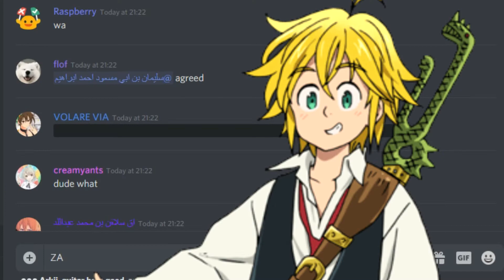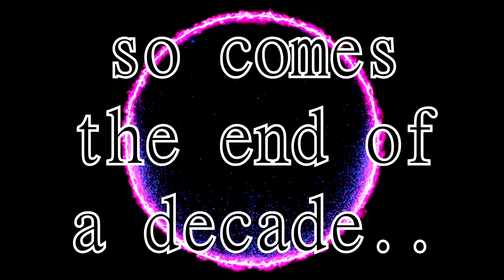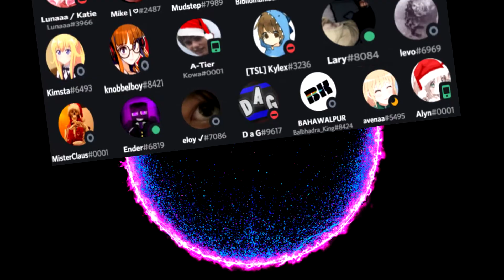2019 Rewind (The End of a decade) Featuring (insert youtubers here)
well this didn't turn out as i wanted it to but ig it's alright.

i just wanted to say that, the past few days looking back on things and, looking back on my failures, and the greatest things that happened.
its been honestly the greatest experience of my life and its been all wacky fun and bizarrely enjoyable thanks to all of you guys out there from friends to family, kids to adults, men to women, people here of in the hereafter, you guys made it much easier and happy for me and i cannot thank you all enough for the never ending support, thank you redhuseey, juniper, the amazing GD community for mostly giving me a reason to smile everyday, Thank you people on discord on twitter or anywhere who have given me a reason to live, and especially thank you, the viewer for the support it means alot. I hope you guys have a lovely new year and make the best of it ♥

See you guys in 2020 ♥